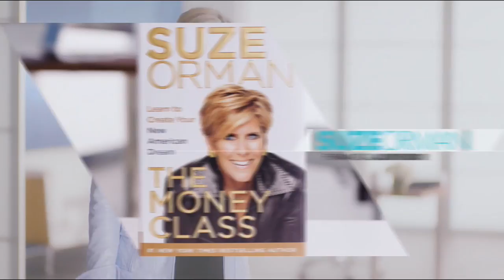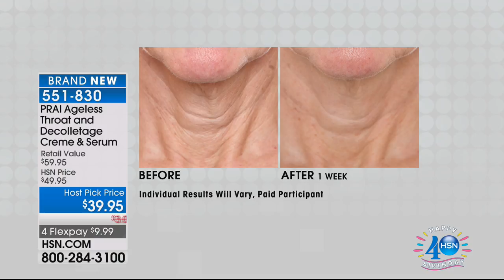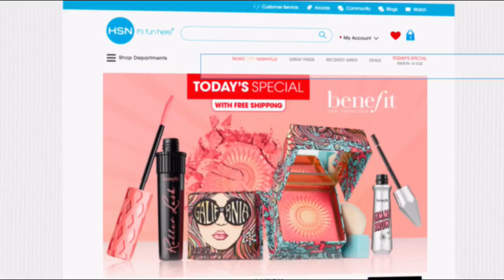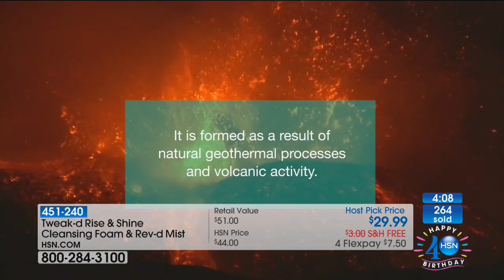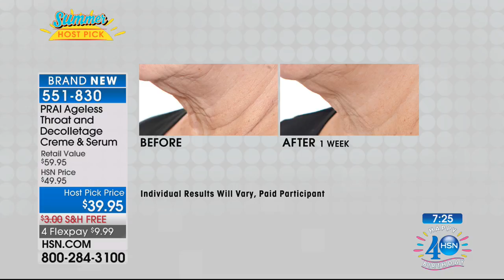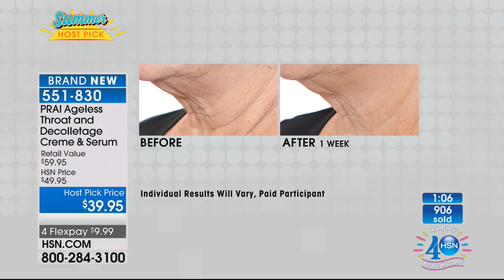HSN | Suzanne Runyan's Summer Host Picks 06.24.2017 - 10 PM